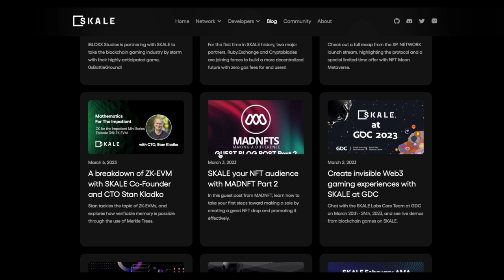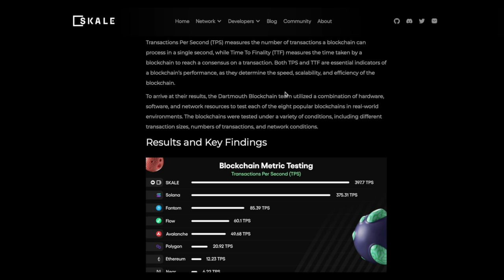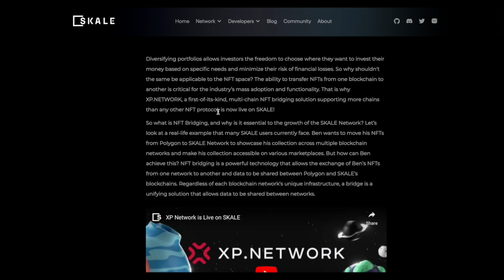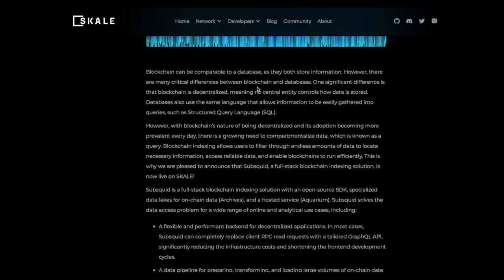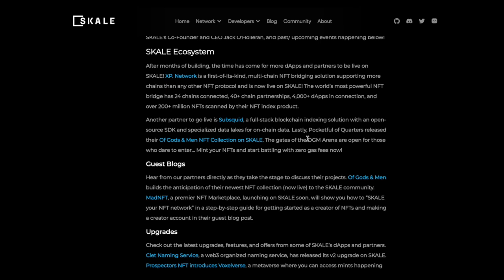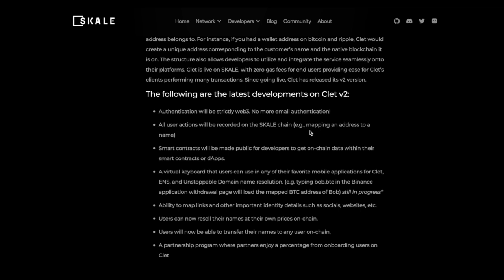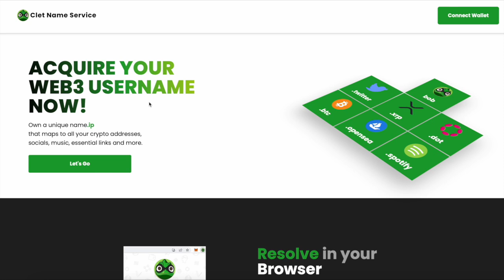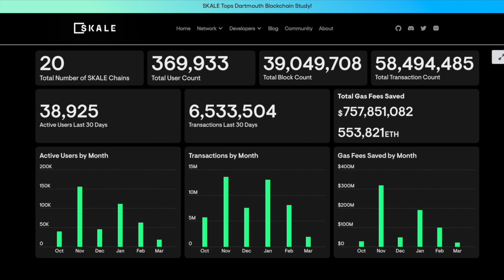📫 Przegląd wiadomości ze SKALE (luty/2023)